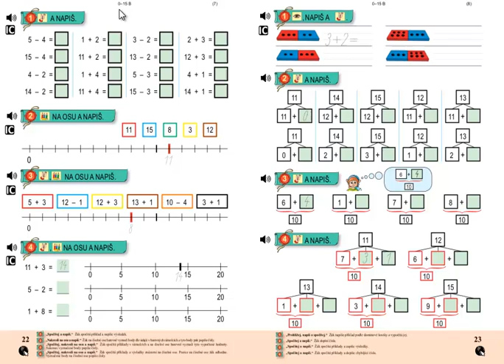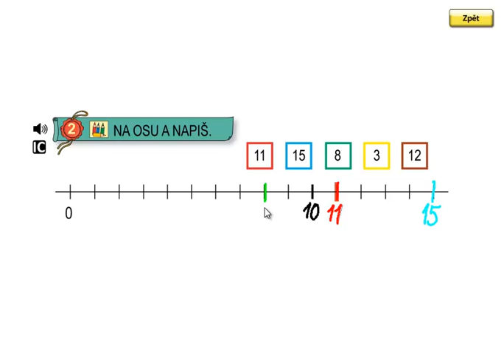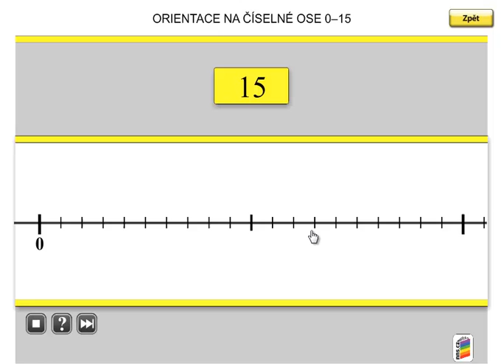Matýskova matematika 3.díl, strana 22, cvičení 2